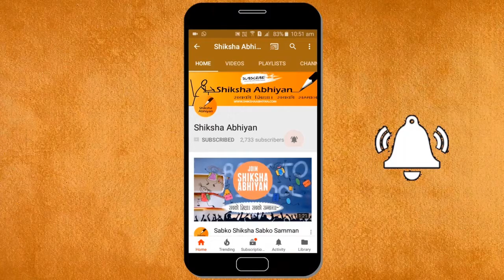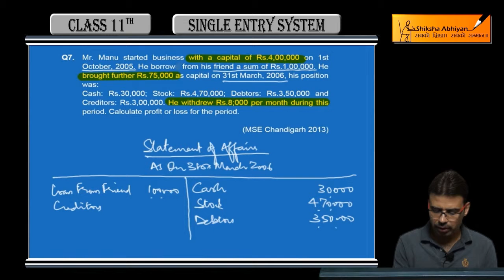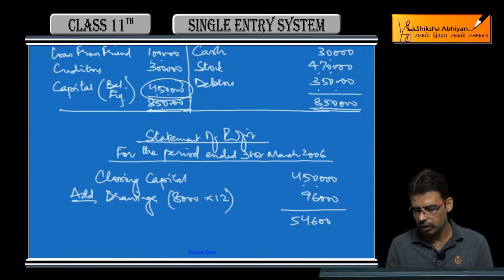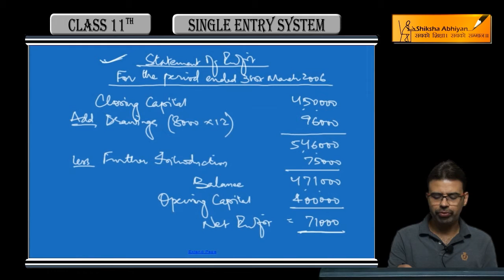Q7 Statement Of Profit With Closing Balance Sheet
This video is a part of the series for CBSE Class 11, Accounts demo videos for the chapter “Single Entry System.” In this series, we have completed all the concepts, examples and the entire NCERT exercises. It is the part of an initiative taken to provide quality online education to students free of cost on YouTube.